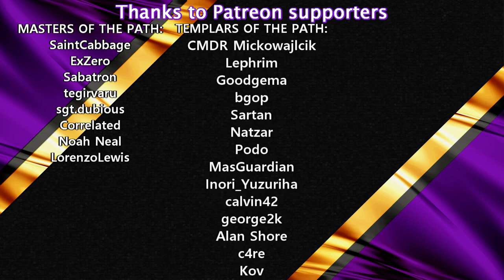Channel Update | FALLING IN LOVE WITH A NEW GAME GENRE | September 2021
CONTENT CREATION
- Lets Try of new games

SURVIVAL
- Valheim
- Icarus

FACTORIO
- Megabase-In-A-Book on YouTube
- New Twitch Series

Other games
- Riftbreaker
- Darkest Dungeon
- Satisfactory

0:00 Introduction
0:36 Lets Plays
1:33 New Game Genre
4:47 Dyson Sphere Program
5:48 Factorio
9:03 Upcoming games